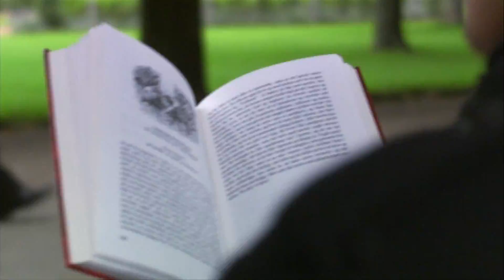DE VDK Ecco Det gode liv